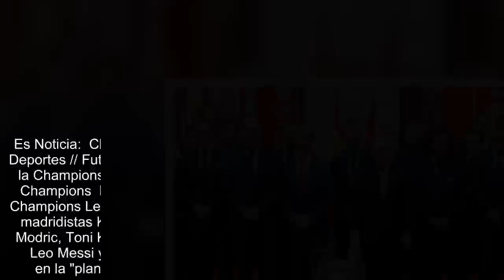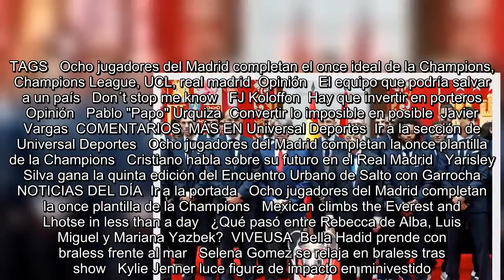Ocho jugadores del Madrid completan la once plantilla de la Champions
Es Noticia:  Champions League  Se encuentra usted aquíINICIO // Universal Deportes // Futbol // Ocho jugadores del Madrid completan la once plantilla de la Champions  Ocho jugadores del Madrid completan la once plantilla de la Champions  La UEFA dio a conocer a los 18 jugadores más valiosos de la Champions League  EFE   27/05/2018 15:49   Universal Deportes  -A +A  Los madridistas Keylor Navas, Sergio Ramos, Rapahel Varane, Marcelo, Luka Modric, Toni Kroos, Casemiro y Cristiano Ronaldo, así como el barcelonista Leo Messi y el colombiano James Rodríguez del Bayer Múnich, figuran en la "plantil